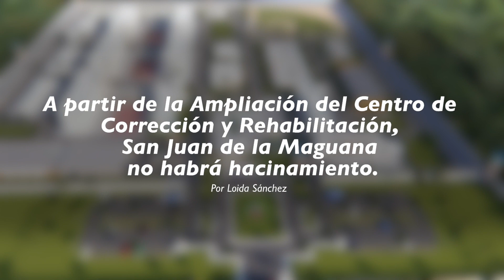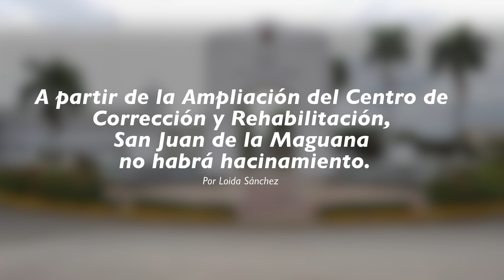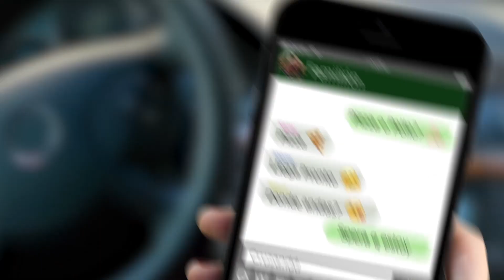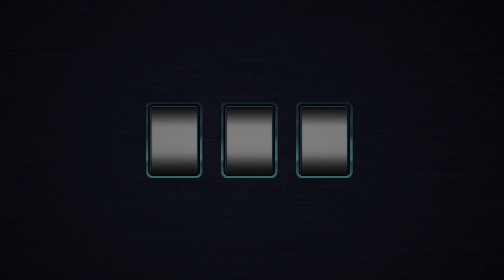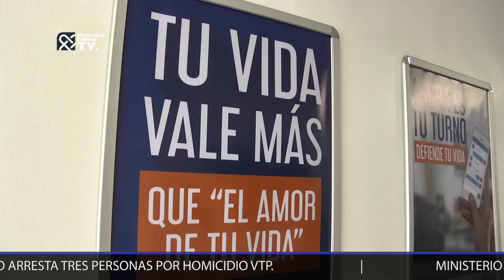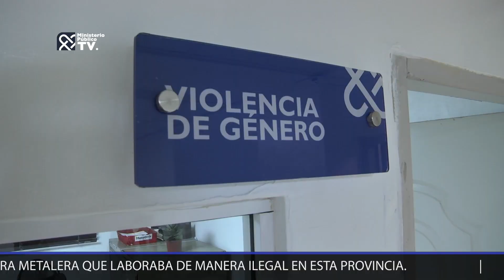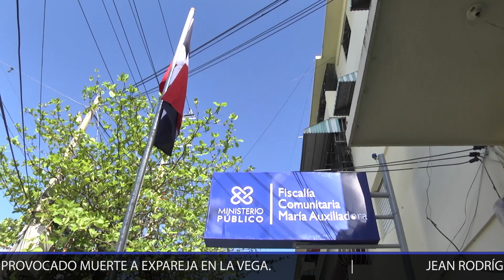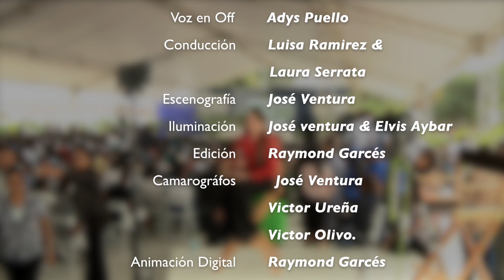MPTV - Construcción del Centro de Corrección y Rehabilitación - San Juan de la Maguana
Programa Ministerio Público TV
Tema Central:Programa Especial - Construcción del Centro de Corrección y Rehabilitación  -  San Juan de la Maguana, plan de humanización del sistema penitenciario.

01:07 Presentación del Contenido: Resumen del contenido a presentar en esta entrega del programa Ministerio Público TV.

02:05 Reportaje: A partir de la ampliación del Centro de Corrección y Rehabilitación, San Juan de la Maguana no habrá hacinamiento.

12:44 Entrevistas Cortas: Ramón De La Rosa, Presidente Fundación Valle Verde / ex Senador de la República.

17:17 Entrevistas Cortas: Maritza Ramírez, Directora Provincial Ministerio de la Mujer.

30:36 Discurso Íntegro PG Jean Rodríguez: Primer Palazo de la Ampliación de los Centros de Corrección y Rehabilitación  - San Juan de la Maguana.

39:32 Entrevistas Cortas: Hanoi Sánchez Paniagua, Alcaldesa San Juan De La Maguana.

42:00 Entrevistas Cortas: Monseñor José Dolores Grullón Estrella, Obispo de la Diócesis de San Juan De La Maguana.

44:28 Noticia 1: Procurador Jean Rodríguez reinaugura Fiscalía Comunitaria del sector María Auxiliadora.

47:36 Noticia 2: Procurador Jean Rodriguez traza Política de Persecución Contra el Delito de la Violencia de Género para el 2019.

Talento: Laura Serrata y Luisa Ramírez
Fecha de Emisión: Sábado 09 y Domingo 10 de Febrero - Programa No. 536

Transmisión en vivo por RNN Canal 27, Sábados a las 6:00PM y retransmisión los Domingos a las 2:00PM.